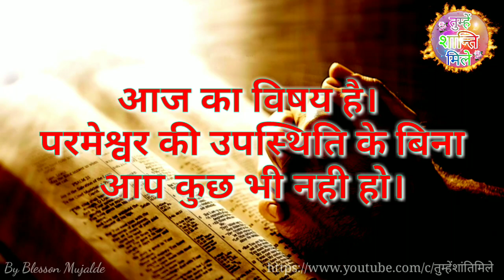परमेश्वर की उपस्थिति के बिना आप कुछ भी नहीं हो || Parmeshwar ki upsthiti Bina || By Blesson Mujalde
परमेश्वर की उपस्थिति के बिना आप कुछ भी नहीं हो || Parmeshwar ki upsthiti Bina